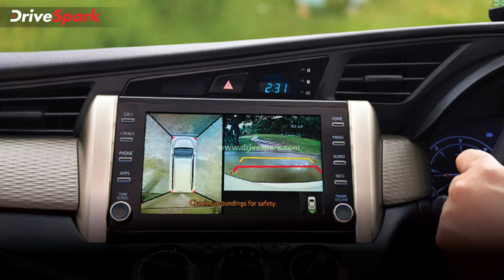Toyota Innova Crysta Prices Hiked | New Variants Announced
Toyota Innova Crysta को दो नए वैरिएंट जीएक्स (-) पेट्रोल मैन्युअल 7-सीटर व जीएक्स (-) पेट्रोल मैन्युअल 8-सीटर के विकल्प में उपलब्ध करा दिया गया है, इनकी कीमत क्रमशः 16.89 लाख रुपये व 16.94 लाख रुपये रखी गयी है। इस नये वैरिएंट को 2.7 पेट्रोल इंजन के विकल्प में उपलब्ध कराया गया है, कंपनी ने जीएक्स वैरिएंट की कीमत में 12,000 रुपये की वृद्धि की गयी है। इसके बारें में अधिक जाननें के लिए यह वीडियो देखें.